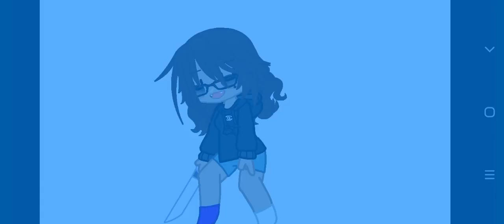Gacha Memes| ft. friends